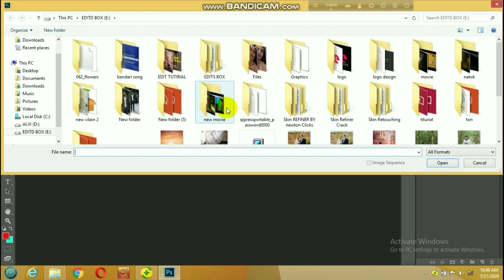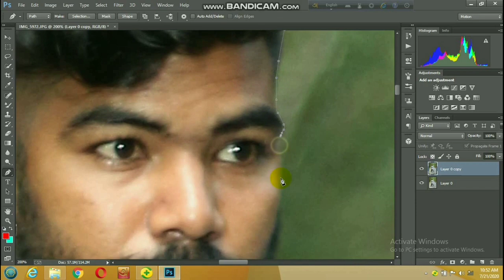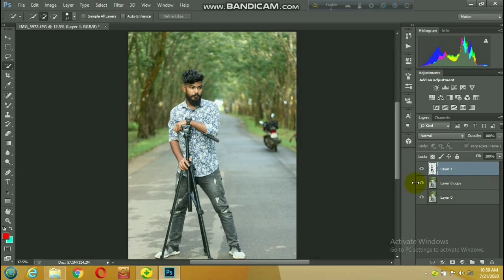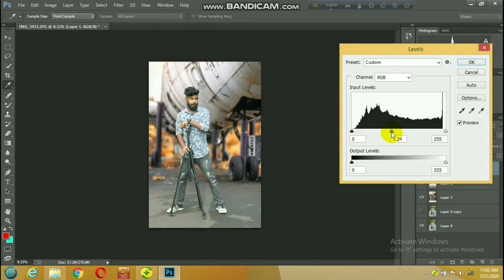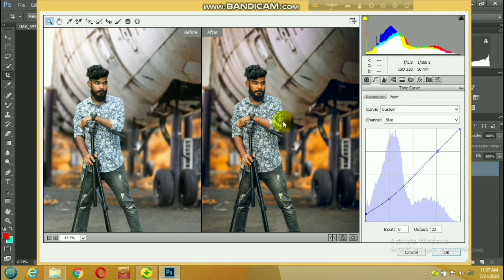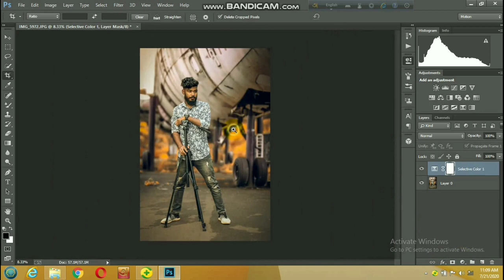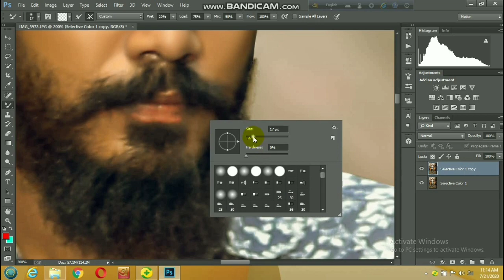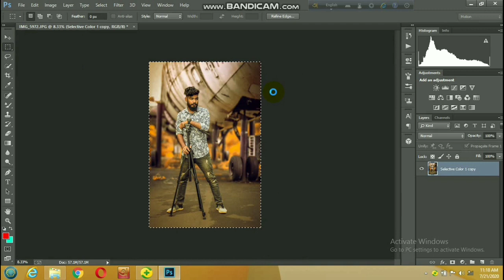Background Change and manipulation in Photoshop Tutorial || Alvi Edits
manipulation and background change in Photoshop cc tutorial